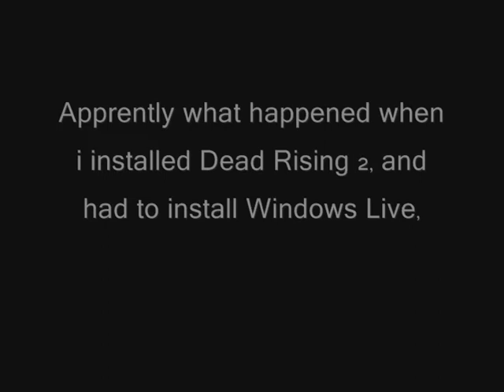Fallout 3 - lets play - THE END! =(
AS i said in the video, for some reason after installing windows live, it wiped my savegame info. Or maybe it's something related to why i can't get L4D2 working, that source code shit, i don't know. Facts are that all savegames  are gone, and i am NOT gonna try and recreate it. Fuck, i am so pissed off right now.